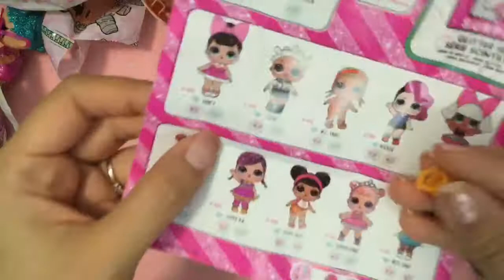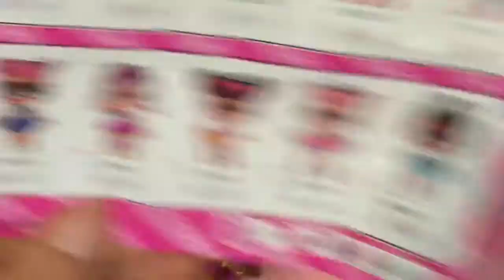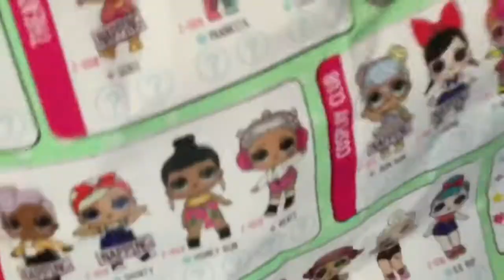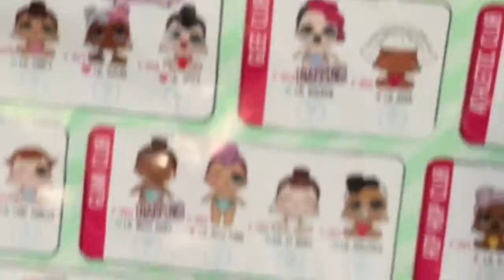LOL Surprise Big Lil Sisters Series 2 camping trip with sugar and spice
Baby Animals At Zoo - LOL Surprise Lil Sisters Fun Playmobil Toy Video

LOL Surprise baby doll and her lil sister are going to the zoo today with Shopkins Kooky Cookie! They are going to see lots of different types of animals! I hope no baby gets lost!

LOL Series 1 Dolls List:
DanceEdit
Fancy
Fresh
Crystal Queen  Glitter Queen  Queen Bee
Cosmic Queen